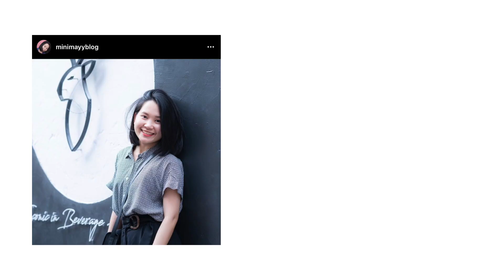ทำเล็บเจลเองที่บ้าน ต้องใช้อุปกรณ์อะไรบ้าง | Minimayy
กล้อง Canon 70D
เลนส์ 24 - 105
โปรแกรมที่ใช้ตัดต่อ final cut pro